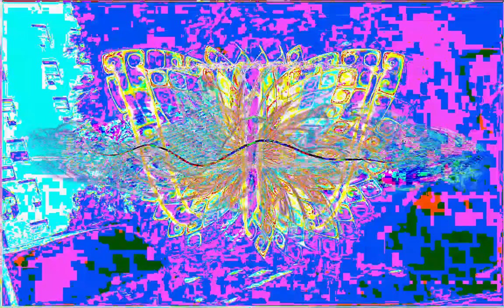Forms of sound made real from beyond all voids of nothingness - Structure without structure manifest